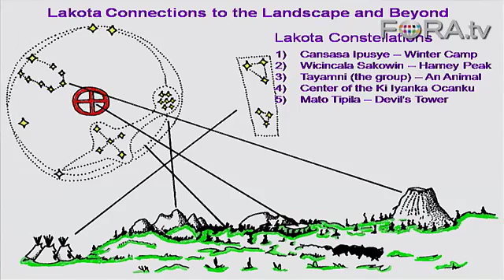How American Indians Use Tech to Reinstate Tribal Lands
Jhon Goes in Center, Founder of Innovative GIS Solutions, discusses how the Lakota tribe use GIS mapping technology to reestablish tribal land boundaries. Goes in Center compares ancient mapping techniques to modern day technology to surprising results.

Recent innovations in science and technology have provided human rights advocates, journalists, and scientists with new tools to expose war crimes and other serious violations of human rights and to disseminate this information in real time throughout the world.

The Human Rights Center at UC Berkeley is pleased to showcase these recent developments and push new frontiers of applied research. - Human Rights Center at UC Berkeley

Jhon Goes In Center, a founder and former President of Innovative GIS Solutions, Inc. of Ft. Collins, Colorado, is still dedicated to the implementation and application of Geographical Information Systems. Goes In Center is an enrolled member of the Oglala Lakota Nation. His combined US and Oglala Lakota citizenship formed his ideals as a cultural relevant force for his company's business model. Goes In Center is committed to the implementation and application of the Geo-spatial technologies in Indian Country as a vehicle for responsible land management and the protection of cultural resources. Presently, Jhon Goes In Center is considered a resource for Tribal educational initiatives as an Geo-Spatial Industry Liaison and Cultural Advisor. Goes In Center is a founding member of newly formed non-profit Lakota organization, Maka Si Tomni, whose mission is to bring forth the Lakota language and culture while investigating the true Lakota paradigm.